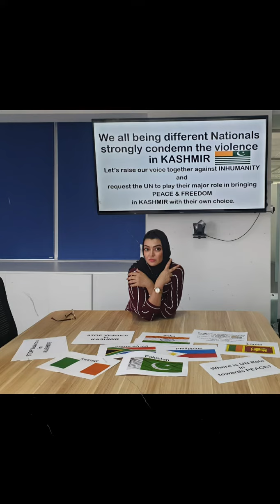We all being different Nationals strongly condemn the violence in KASHMIR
Let’s raise our voice together against INHUMANITY and request the UN to play their major role in bringing PEACE & FREEDOM in KASHMIR with their own choice.

STOP Violence in KASHMIR

KASHMIR deserve to be FREE

Humanity First

Where is UN Role towards PEACE?

mehwish hayat
irfan junejo
priyanka chopra